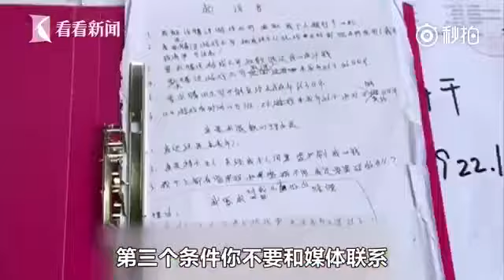付款方式的遊戲害人不淺。這公司的手法國家應該查緝這相關人員出來。